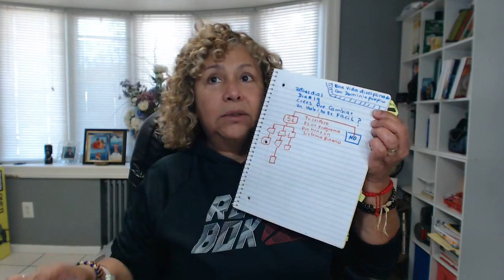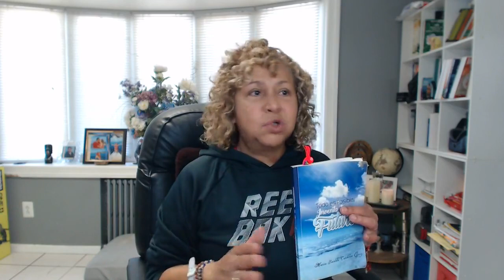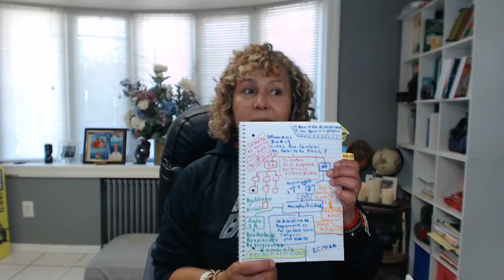Reto45Dias VDSPLN Dia 19 💥Crees Que Cambiar Un Hábito Es Fácil⁉️